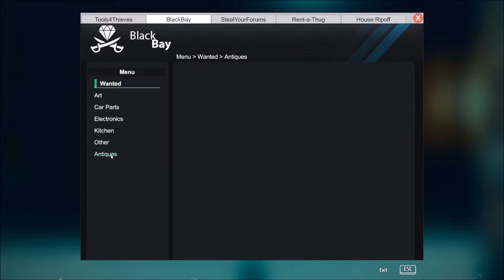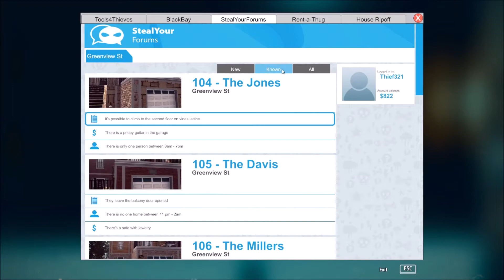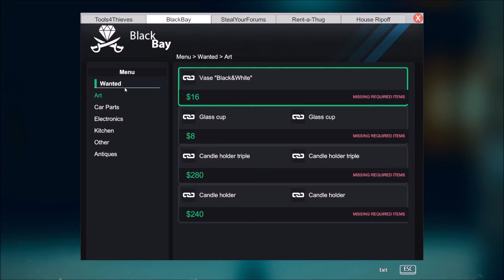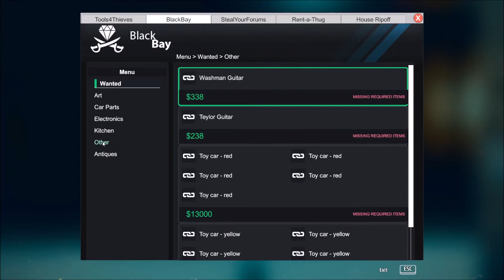Thief Simulator #8 | I Got Tased!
Back in Thief Sim and things were going great till I got tased!

Recording Schedule is as follows...

Monday - OPEN
Tuesday - OPEN
Wednesday - OPEN
Thursday - OPEN
Friday - OPEN
Saturday - OPEN
Sunday - OPEN